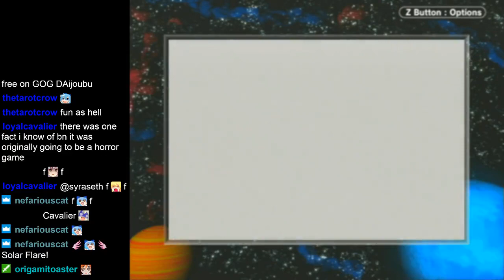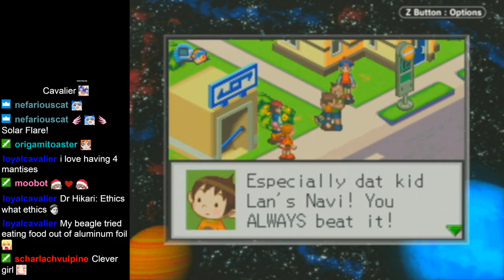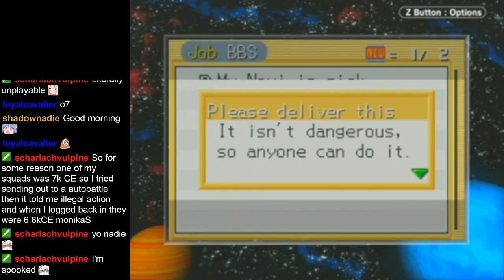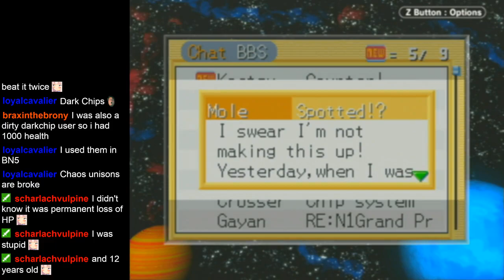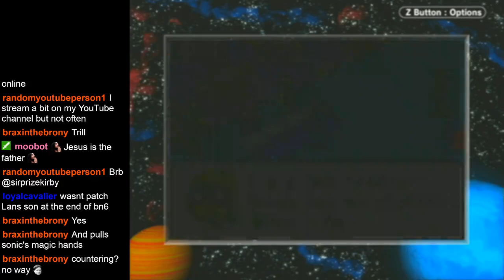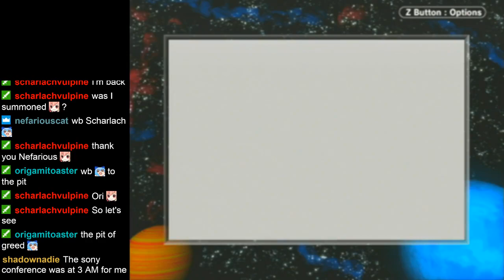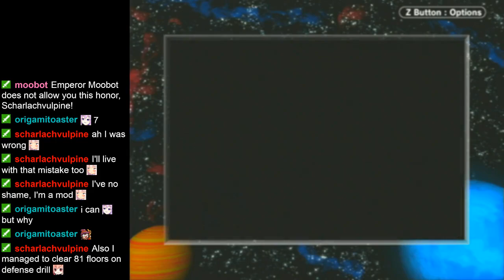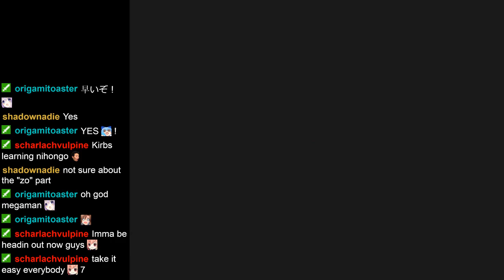Megaman Battle Network 3 Blue Part 2 (Flashman Scenario, N1 Round 2)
NOTICE: There was an issue that I didn't catch until I checked the vod, but there's an echo for the first two parts because I did not check a certain setting on OBS. I'm sorry about that.

It's been a long time coming and after looking at the viewer polls for which game to play next, Battle Network 3 it is!

I already let you guys know early on, but I have beaten White version 100% a long time ago, but I never played the Blue version for myself. Even though I'm re-treading the same ground, not everything is the same given the version differences and all, so I'm excited to replay BN3. Hope you all enjoy!